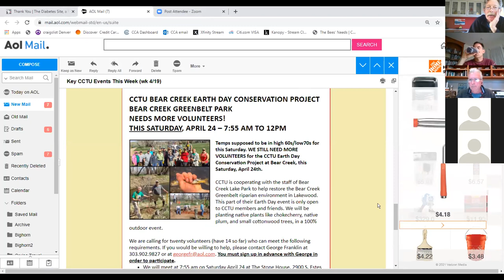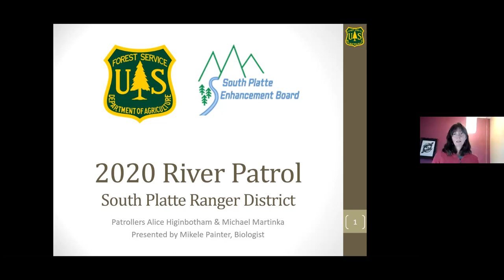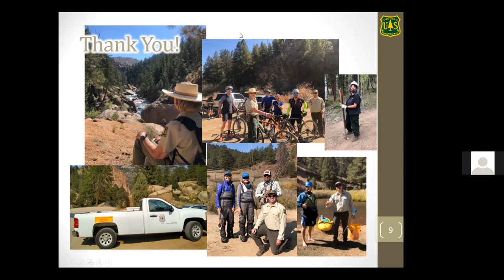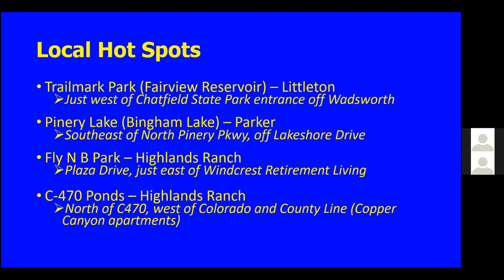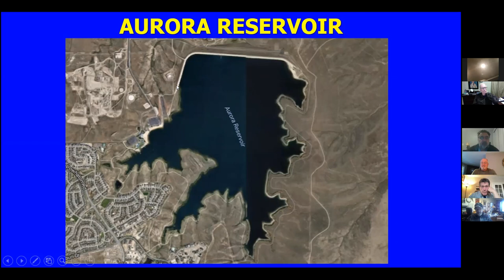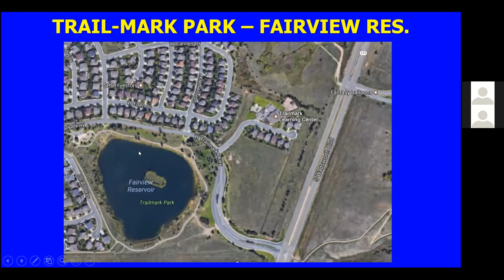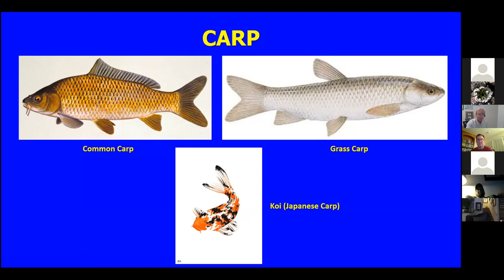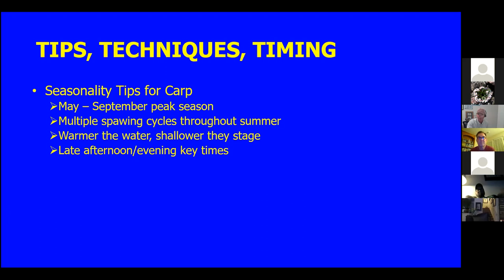CCTU April Chapter Meeting - South Platte River Patrol & Local Warm-Water Fly Fishing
We had a great meeting last night 4/20/21.  Mikele Painter from the US Forest Service updated us on the South Platte River Patrol Program that CCTU has been involved with assistance.  Chris Barry from Orvis Park Meadows gave a fantastic presentation on local warm-water fishing.  Thanks to both for two excellent presentations.